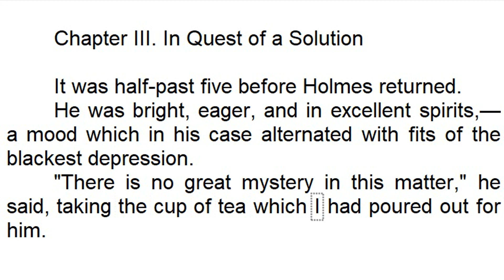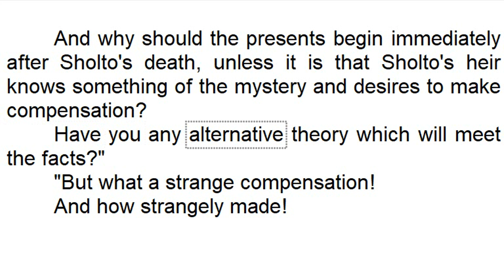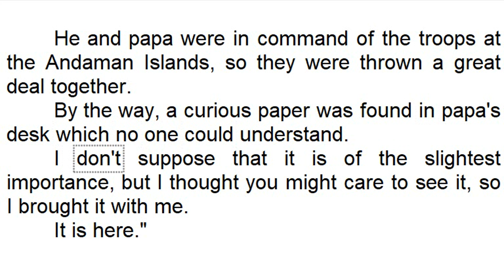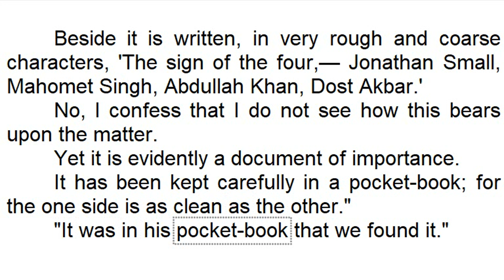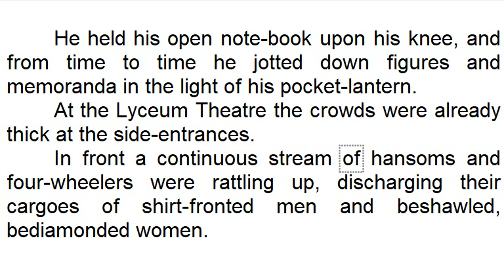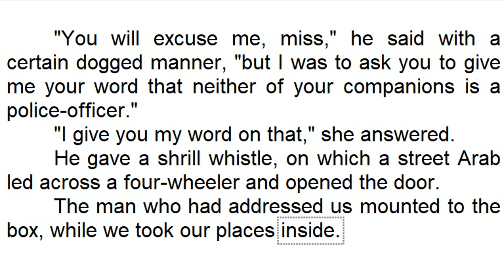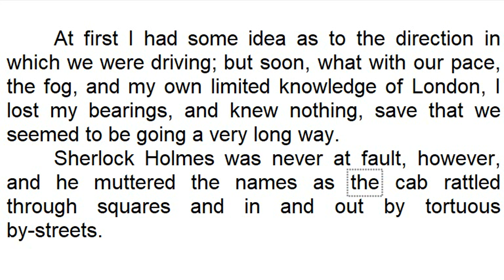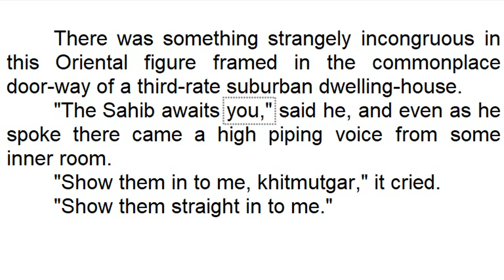The Sign of the Four by Sir Arthur Conan Doyle—Chapter 3—In Quest of a Solution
Аудиокнига с синхронизированным текстом. Зарубежная классика на английском языке.
Артур Конан Дойл. Знак четырех.
Глава 3. В поисках решения.
Для подготовки видеоролика использованы:
- бесплатная аудиокнига с публичного сайта Librivox озвученная носителем языка. Текст читает David Clarke;
Основные публикации по данной теме:
1. Статья "Пособие по работе с аудиокнигой по роману Роберта Луиса Стивенсона "Остров сокровищ" на английском языке с субтитрами и транскрипцией":
2. Адаптированный текст повести А. К. Дойла «Собака Баскервилей» на английском языке с транскрипцией. Учебное пособие:
3. Адаптированный текст повести А. К. Дойла «Этюд в багровых тонах» на английском языке с транскрипцией и видеопрезентацией. Учебное пособие: